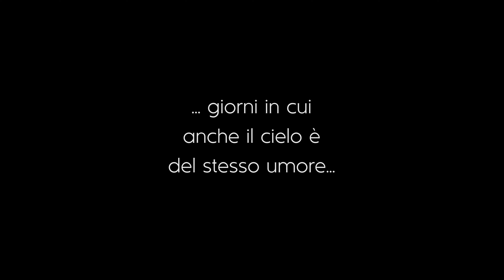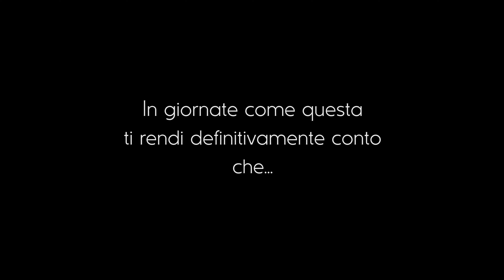Silenzio, nuvole e polenta al Bivacco Menegazzi. Pale di San Martino - Dolomiti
Ci sono giornate in cui si sente la necessità di stare nel silenzio, di raccogliere e riordinare le idee e a mio avviso non c’è posto migliore di un sentiero per riuscirci.
In questa giornata nuvolosa, salgo al Bivacco Menegazzi, ai piedi delle Pale di San Martino uno dei gruppi più iconici delle Dolomiti.
La neve è poca, le nuvole coprono il cielo, l’umore non è dei migliori ma un buon piatto di polenta in questo bellissimo bivacco aiuta a risollevare lo spirito.

Attrezzatura in questo video:

🌲 Cartografia di riferimento: Tabacco 022

🌲 Fornellino MSR Pocket Rocket 2 Ultralight
🌲 Set pentola in titanio TOAKS
🌲 Bombola Gas MSR
🌲 Ramponcini Nortec
🌲 Zaino Osprey Talon 33
🌲 Drone DJI Mini2
🌲 Radio Midland G9 plus